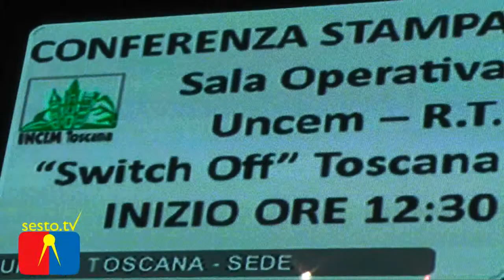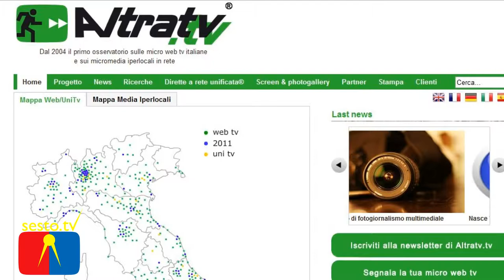Sala operativa per il digitale terrestre a Firenze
sala operativa digitale terrestre firenze toscana switch off giampaolo colletti oreste giurlani uncem regione toscana